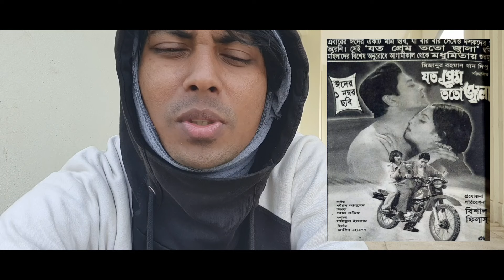ফ্লপ? হিট? সুপারহিট? ২০০৪ সালে স্বপ্নকন্যা শাবনূর অভিনীত সকল ছবির বক্স অফিস রিপোর্ট! | FilmSpy